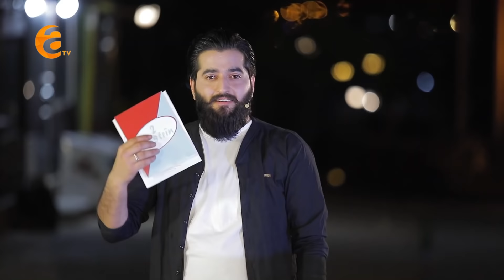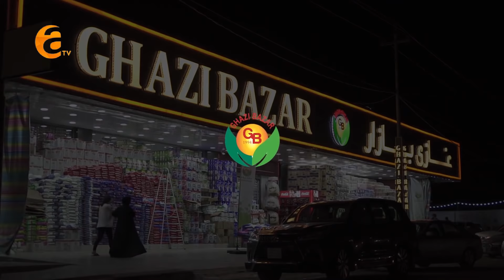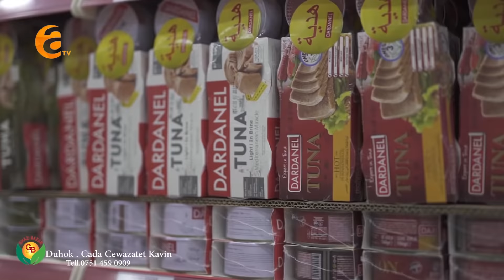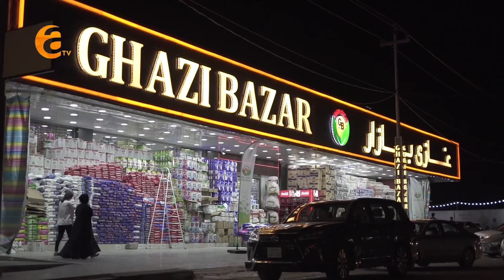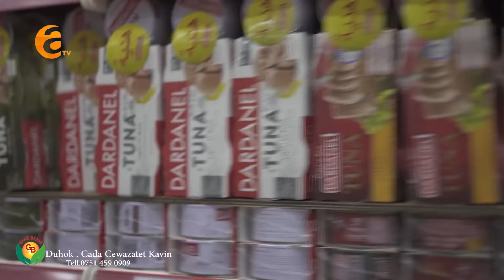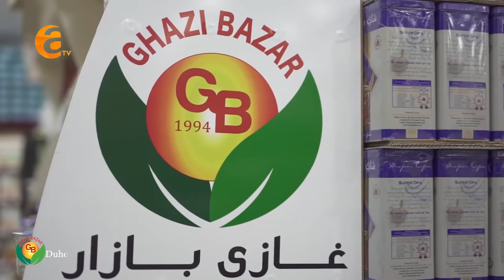Bernamê (2 Baştirîn)